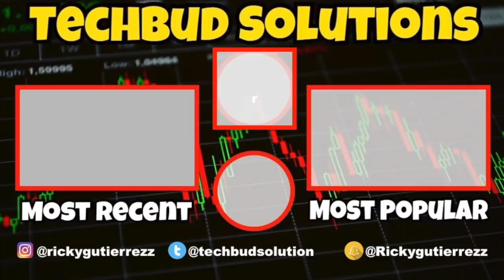BUYING 4 NISSAN GTR'S By Age 23 | Ricky Gutierrez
Hey team I wanted to share my experience in owning 4 gtrs and why it’s so important to become a pro in what ever niche, make, or model you choose to invest in! Quality over quantity! Let’s kill it Team!